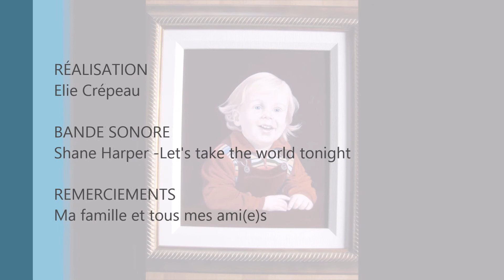Painting a portrait ''The golden boy''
Portrait à l'huile 10''x 12'', illustrant Lucas Roberts dans sa jeunesse.